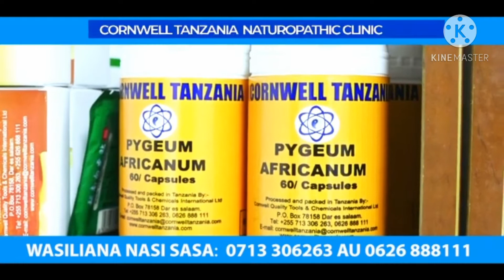ARE YOU SUFFERING WITH ALLERGIES? This is for you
One your immune system is strong. All the defense mechanisms will be awake. You will be protected.
For appointment call or 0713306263 or visit out Clinic at Tanzanite Park Victoria Bagamoyo Road Dar Es Salaam and Kimbiji Kigamboni.